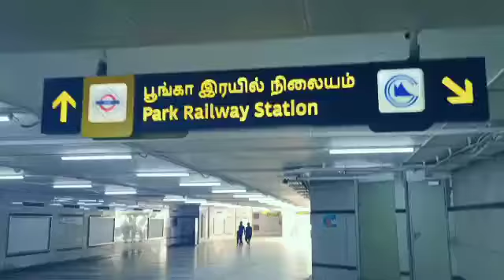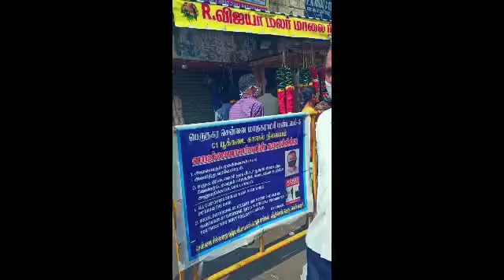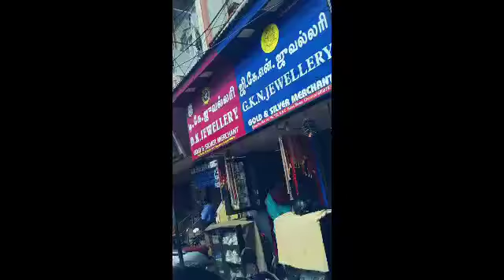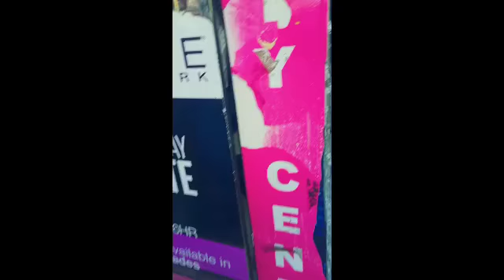very low prices in chennai areas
HAI FRIENDS WELCOME TO YOUR DHISHU'S BEAUTY WORLD
MY INSTAGRAM  ACCOUNT GIVEN BELLOW👇